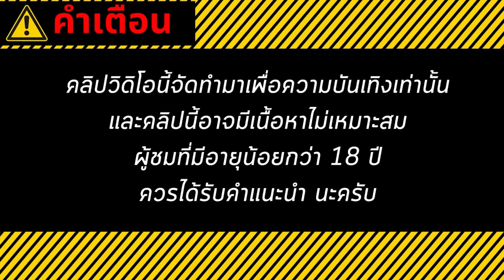สล็อตมาจอง สล็อต สล็อตแตกง่าย สล็อตแตกดี สล็อตเว็บตรง pg slot ล่าสุด มาจอง2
👇🏻ตามมาได้เลยจ้าใต้เม้น👇🏻